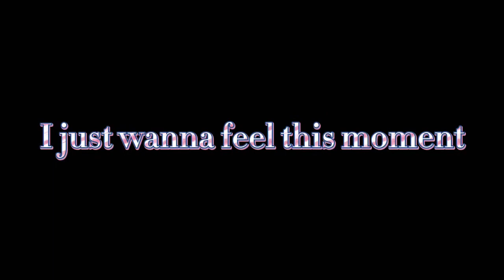Branch x Synth #18